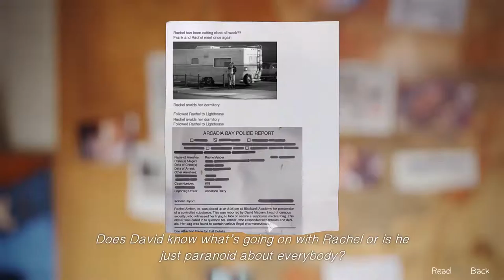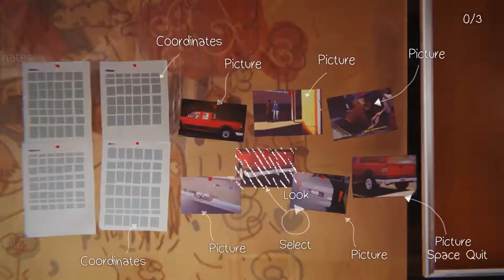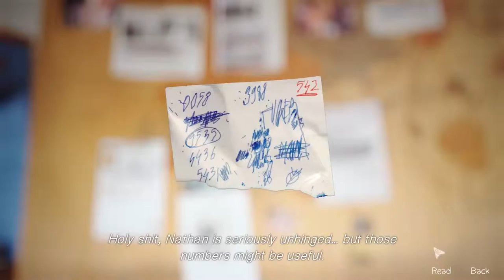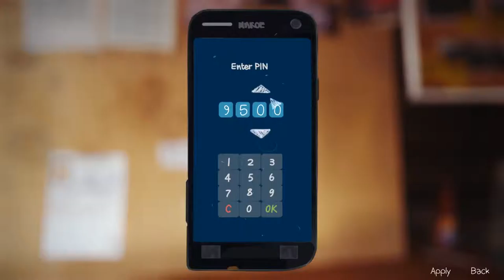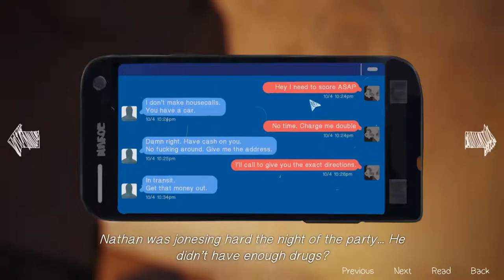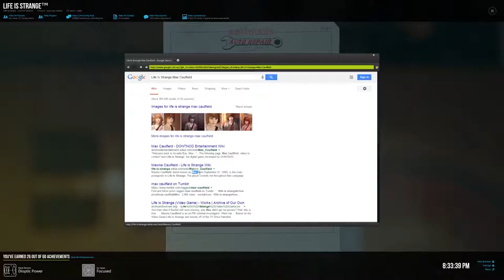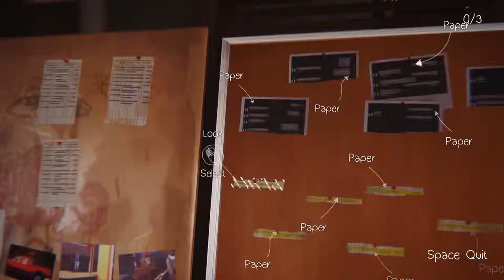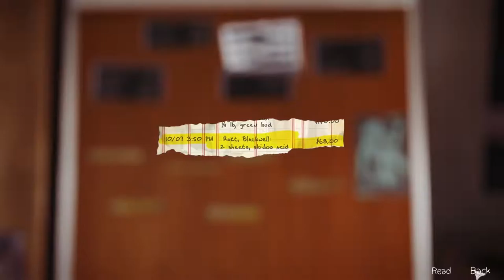Let's Play - Life Is Strange: Episode 4 (Part 14) - Sherlock & Watson On The Case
Now we get down to the nitty gritty detective work! This is a long one, I won't lie. But it's necessary to show the thought process and how much god damn work this was.  Still, we now have a good idea of where Kate and Rachel were taken. Now we can really get some answers!

Satsuriku wo tanoshinde kudasai!